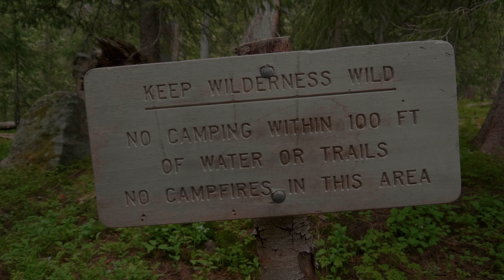TELLURIDE COLORADO'S TREASURE! BLUE LAKES TRAIL...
Check out this 8.7-mile out-and-back trail near Ridgway, Colorado. Generally considered a challenging route, it takes an average of 5 h 8 min to complete. This is a very popular area for backpacking, camping, and cross-country skiing, so you'll likely encounter other people while exploring. The trail is open year-round and is beautiful to visit anytime. Dogs are welcome and may be off-leash in some areas.